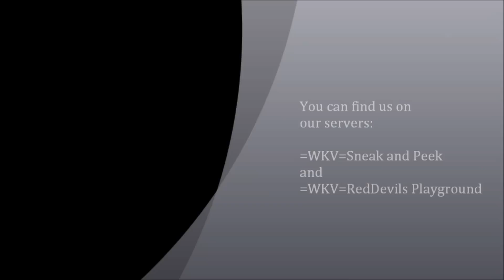Sniper Elite V2: Multiplayer Highlights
Recorded with Fraps.
Slap it on 1080p for best results. Obviously!
Featuring =WKV=RedDevil. And a rather annoyed =WKV=Richie. Enjoy!